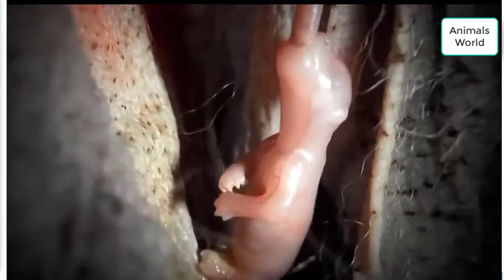Birth of Kangaroo and Life